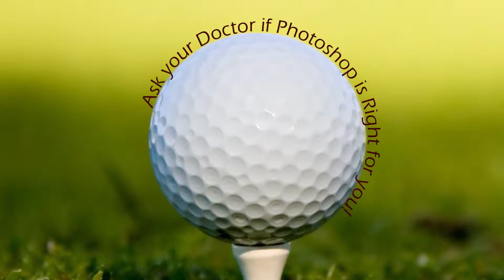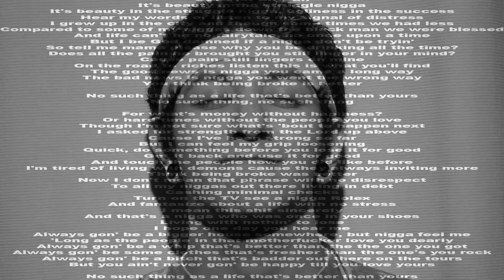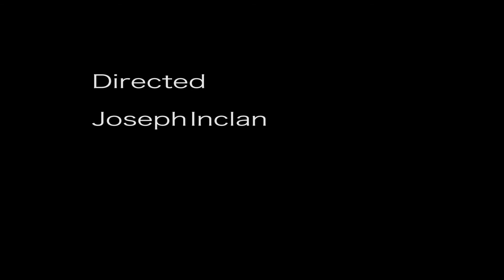Senior Demo Reel 2018-Joseph Inclan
Created by:  Joseph Inclan